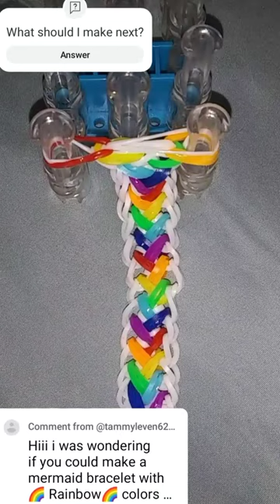Mermaid white and rainbow.